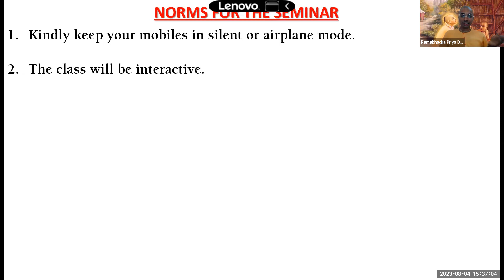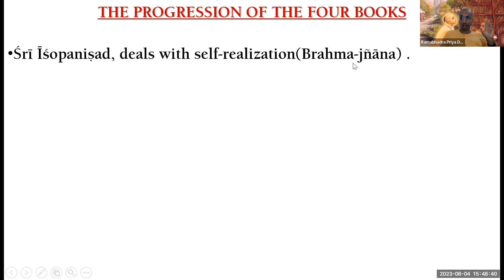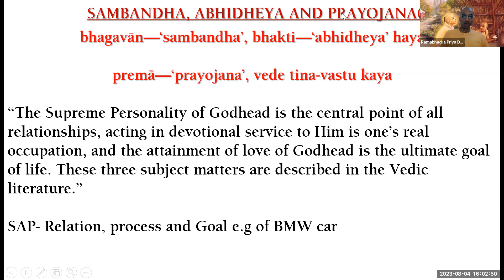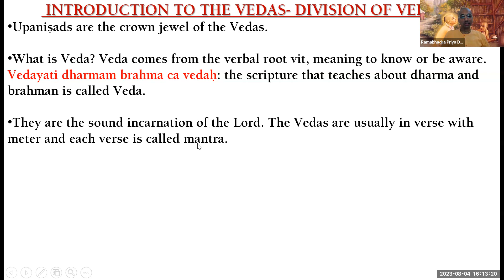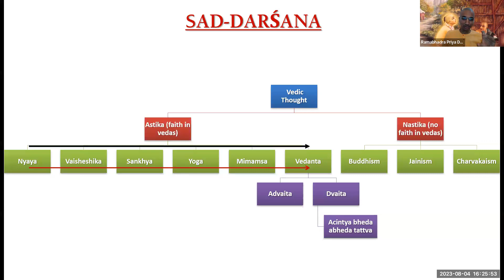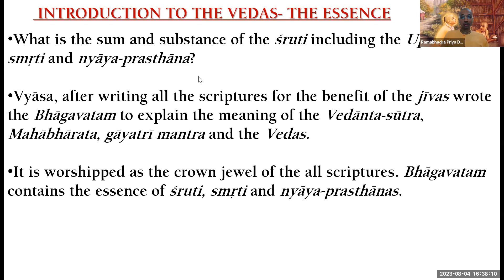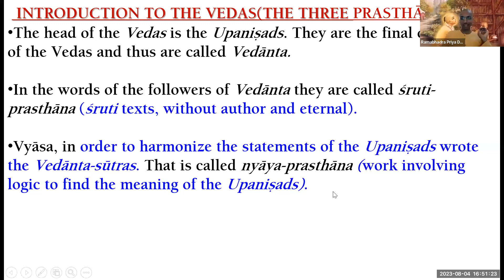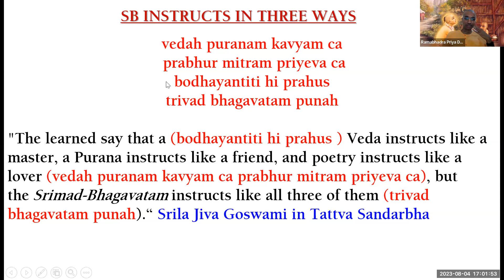Sri Isopanisad BS Part1 || Introduction || 04_08_2023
Sri Isopanisad Introduction | An overview of the Vedic literature